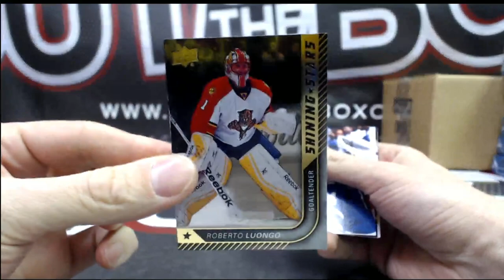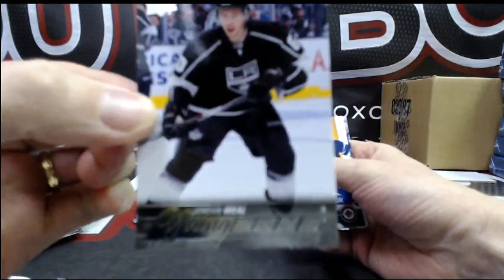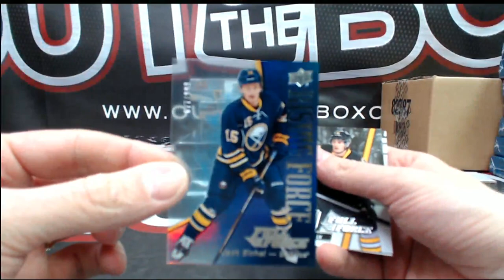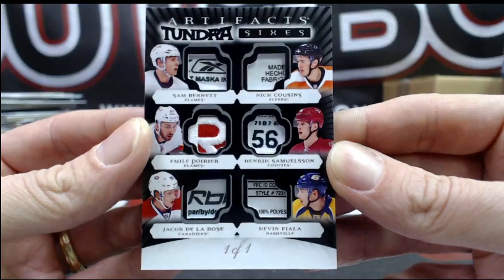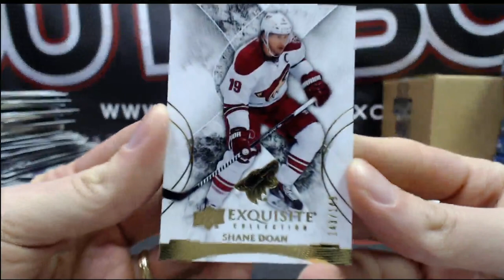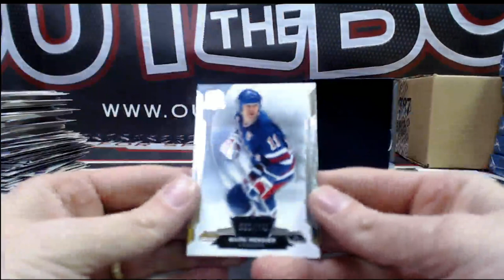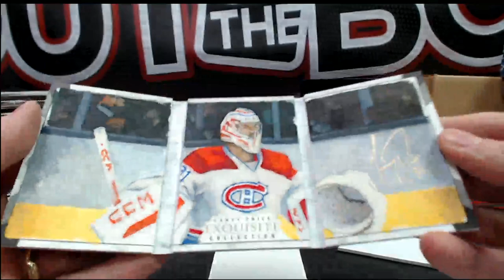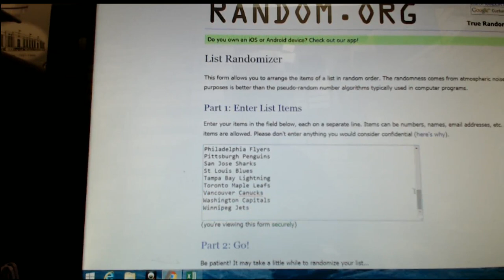Outoftheboxbreaks Break #1803 6 BOX MIXER WITH THE CUP & MORE (WOW!!!!!)